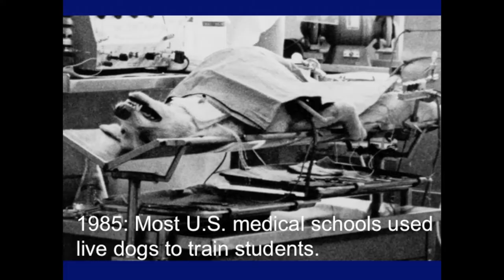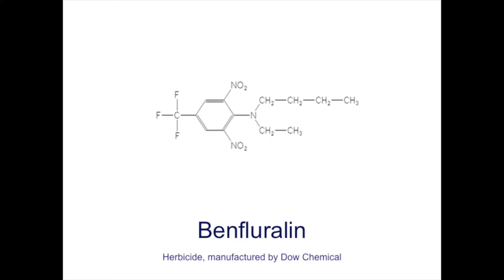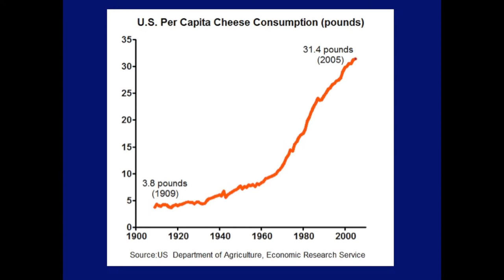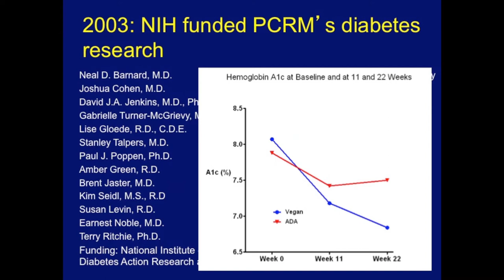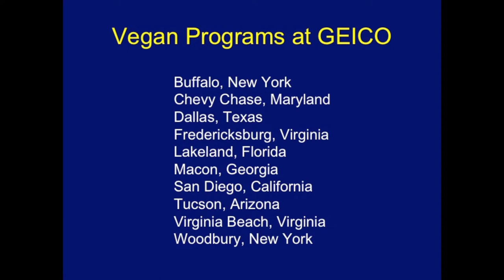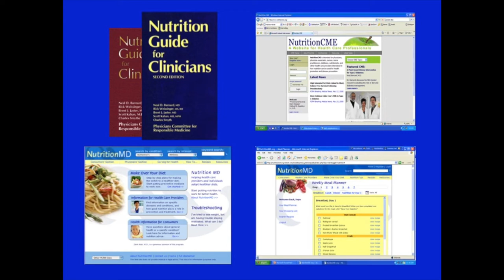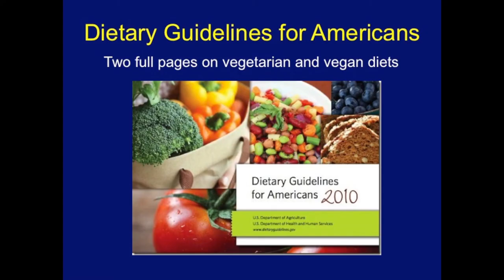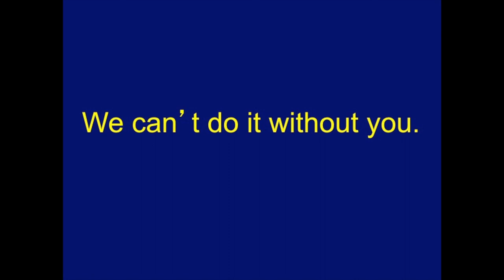Kickstart the World PCRM Benefit July 7th, 2012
Dr Niel Barnard shares how much of a difference PCRM has made in Americans and how much work that still needs to be done. Find out how you v can an help PCRM change more lives of people and their health and the humane treatment of animals.